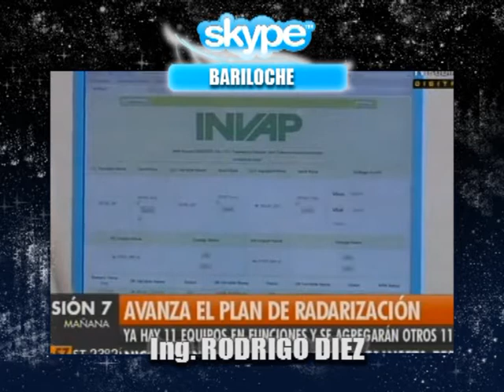Ing. Rodrigo Diez - Un venadense en INVAP